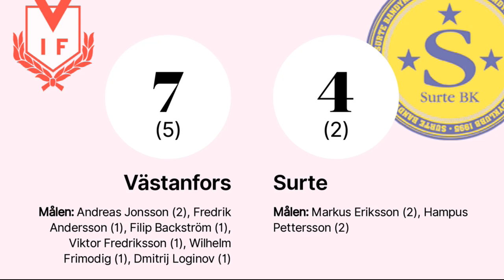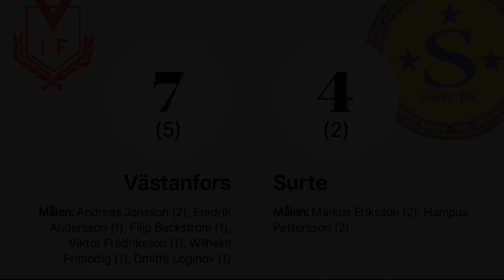«Västanfors IF»-«Surte BK» 8 jan /Bandyallsvenskan 2022-23/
«Västanfors IF»-«Surte BK» 7:4(5:2)
1-0 Mål 9. Viktor Fredriksson Assist: 33. Gabriel Augustsson (K) Västanfors IF Bandy
2-0 Mål 17. Filip Backström Assist: 50. Dmitrij Loginov Västanfors IF Bandy
2-1 Mål 96. Hampus Pettersson (j21) Assist: 94. Oscar Larsson Surte BK
3-1 Mål 21. Wilhelm Frimodig (J) Västanfors IF Bandy
4-1 Mål (Spelmål)50. Dmitrij Loginov Assist: 21. Wilhelm Frimodig (J) Västanfors IF Bandy
4-2 Mål (hörna) 22. Markus Eriksson Assist: 77. Christoffer Trysberg Surte BK
5-2 Mål 5. Andreas Jonsson Assist: 17. Filip Backström Västanfors IF Bandy
6-3 Mål (hörna) 5. Andreas Jonsson Assist: 11. Hampus Bergman Västanfors IF Bandy
7-3 Mål 12. Fredrik Andersson Västanfors IF Bandy
7-4 Mål 96. Hampus Pettersson (j21) Assist: 99. Robin Björkestam (j21) Surte BK